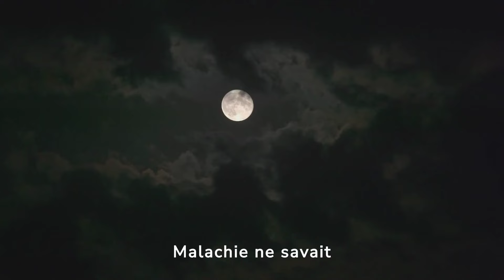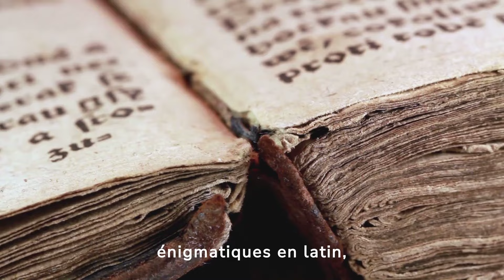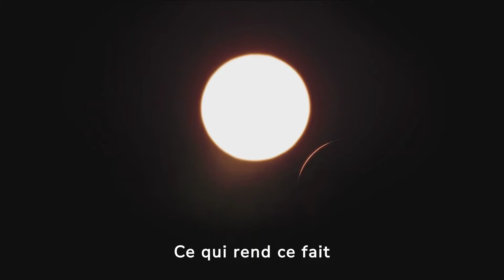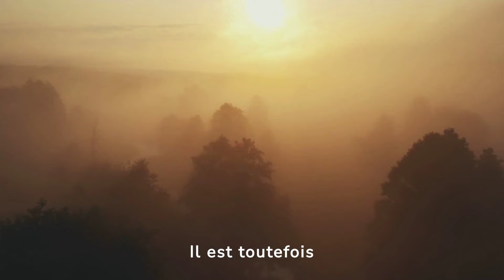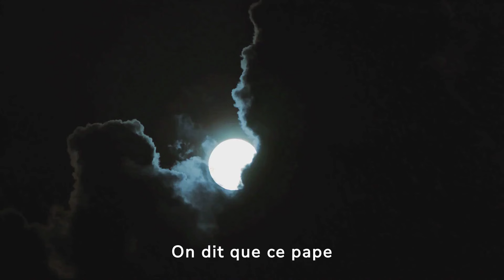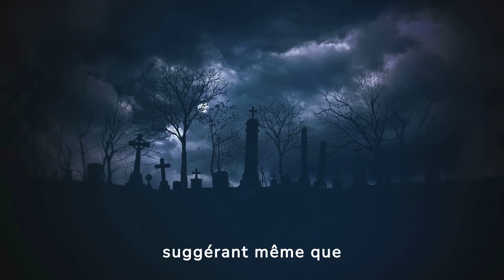La PROPHÉTIE s'est ACCOMPLIE : Ce qui est arrivé au Pape est TERRIBLE !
Carlo Maria Viganò a été excommunié par le Vatican.

Bienvenue sur la chaîne "Monde de Jésus", un espace dédié à l'exploration des profondeurs de la foi chrétienne à travers les merveilleuses histoires de la Bible, les mystères énigmatiques, les prophéties révélatrices, les prières qui nourrissent l'âme, et l'impactant Évangile qui illumine nos vies.